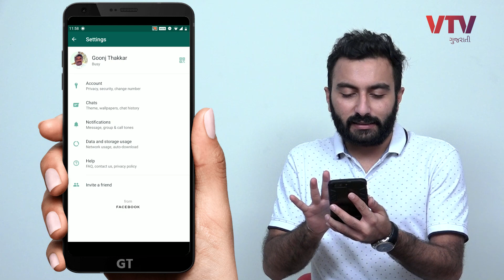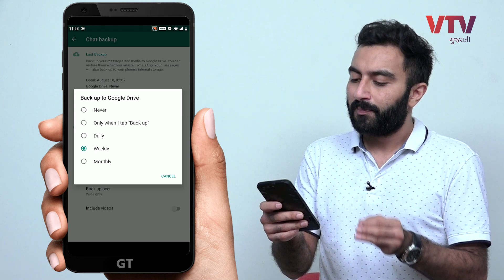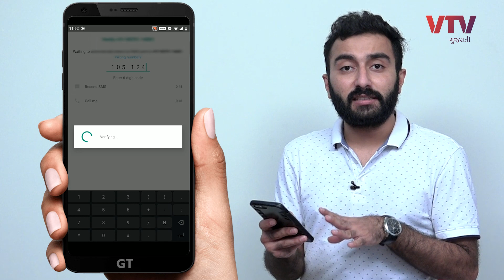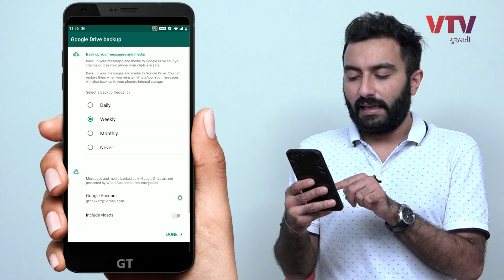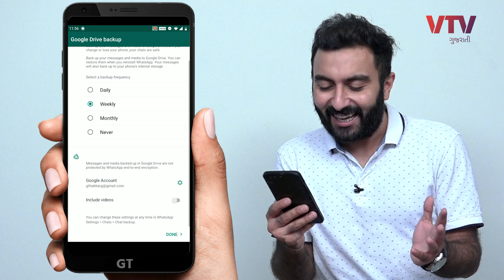WhatsApp Backup, તમારી લાઈફ થશે ઇઝી | Tech Masala